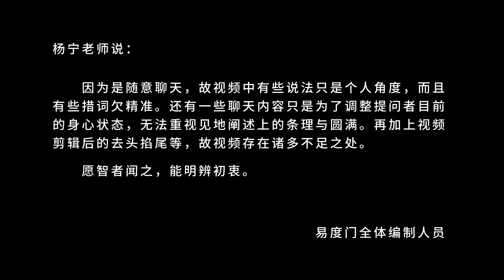每一刹那都迅速地回归当下 易度门 聊天室汇辑2017年12月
每一刹那都迅速地回归当下
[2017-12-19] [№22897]